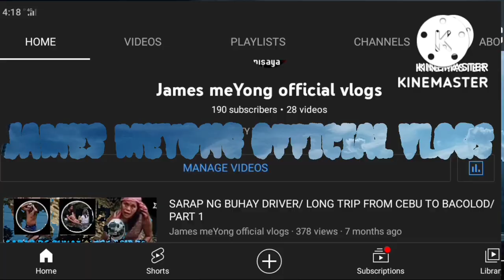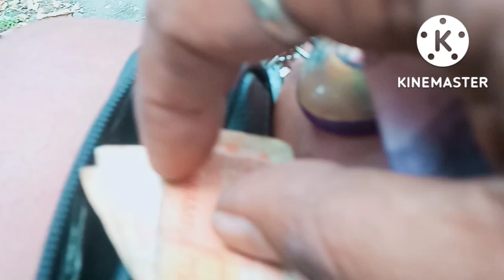KAWAWANG PULOBI NAISAHAN AKO😅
kawawang pulobi ayaw tumanggap ng 20 pesos pero nung binigyan ko ng 100  pesos ang bilis😅